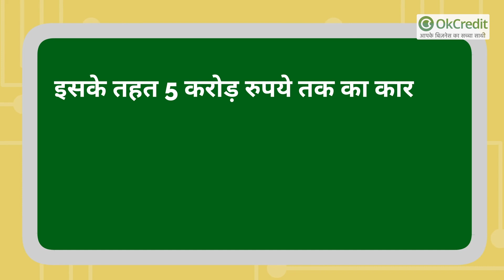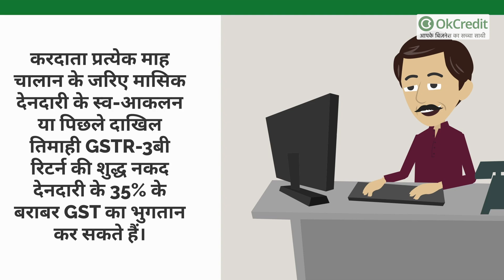छोटे कारोबारियों के लिए 'क्यूआरएमपी' स्‍कीम, जानिए इसकी खास बातें | All about QRMP Scheme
दिसंबर, 2020 में  भारत सरकार ने GST प्रणाली के तहत छोटे टैक्सपेयर्स के लिए शुरू की QRMP योजना। ऐसे करदाता जिनका पिछले वित्त वर्ष में वार्षिक कारोबार 5 करोड़ रुपये तक रहा है और जिन्होंने अपना ऑक्टूबर का जीएसटीआर-3बी (बिक्री) रिटर्न 30 नवंबर 2020 तक जमा कर दिया है, वे इस स्कीम के पात्र हैं।
जीएसटी परिषद ने बैठक में कहा था कि 5 करोड़ रुपये तक के कारोबार वाले रजिस्‍टर्ड टैक्‍सपेयर्स को एक जनवरी, 2021 से अपना रिटर्न तिमाही आधार पर दाखिल करने और टैक्‍स पेमेंट मासिक आधार पर करने की अनुमति दी जा सकती है।
इसके तहत 5 करोड़ रुपये तक का कारोबार करने वाले करदाताओं को अपना जीएसटीआर-1 और जीएसटीआर-3बी रिटर्न तिमाही आधार पर दाखिल करने का विकल्प प्राप्त होगा।
इस योजना से भारत के लगभग 94 लाख करदाता लाभान्वित होंगे, जो कि भारत के संपूर्ण जीएसटी करदाताओं के लगभग 92 प्रतिशत हैं।
करदाता प्रत्येक माह चालान के जरिए मासिक देनदारी के स्व-आकलन या पिछले दाखिल तिमाही जीएसटीआर-3बी रिटर्न की शुद्ध नकद देनदारी के 35% के बराबर जीएसटी का भुगतान कर सकते हैं।
तिमाही जीएसटीआर-1 और जीएसटीआर-3बी रिटर्न SMS के जरिये भी जमा कराया जा सकता है।

क्यूआरएमपी स्कीम :

क्यूआरएमपी का फुल फॉर्म है 'क्वार्टरली रिटर्न एंड मंथली पेमेंट'।

- अगर आप पिछले वित्त वर्ष में वार्षिक कारोबार 5 करोड़ रुपये तक रहा है, तो आप इस स्कीम को Obtain कर सकते हो।
- यदि आपने न्यू GST रजिस्ट्रेशन लिया है, तो भी आप इस सुविधा का लाभ उठा सकते हो।
- जीएसटी कंपोजिशन स्कीम को Obtain करने वाले भी क्यूआरएमपी स्कीम का लाभ उठा सकते हैं।
- यदि आपके पास दो या चार GSTIN नम्बर हैं, तो आप GSTIN wise भी इस योजना का लाभ उठा सकते हैं।

क्यूआरएमपी के 3 फ़ैक्ट्स :

- इस स्कीम के तहत टैक्सपेयर्स को पहले क्वार्टर के पहले 2 महीनों में पेमेंट करना है।
- टैक्स पेमेंट करने के लिए Due Date 25th of Succeeding Following Month होगी।
- इस स्कीम के लिए आपको PMT06 फ़ॉर्म यूज़ करना होगा।

इस योजना के बारे में और अधिक जानकारी के लिए आप iइस वेबसाइट पर क्लिक करें, यह भारत सरकार द्वारा चलाया जा रहा पोर्टल है।